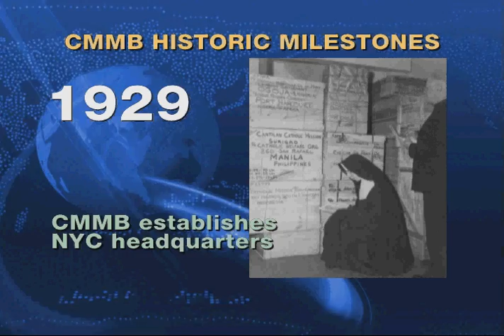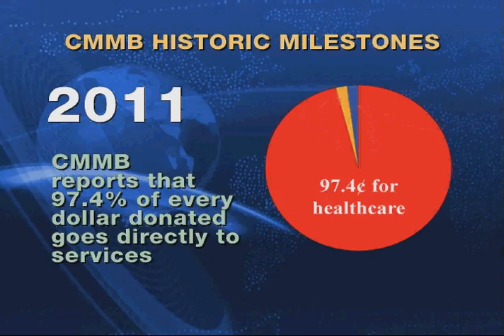CMMB 100 Years.mov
CMMB 100 year anniversary promo